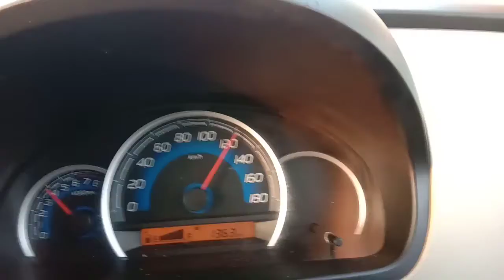Test highest speed of wagonar vxi